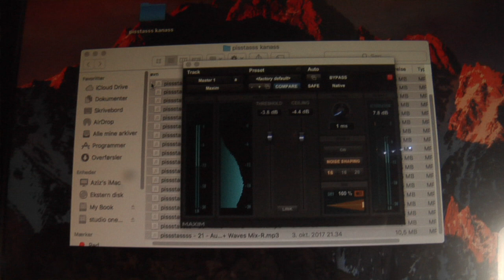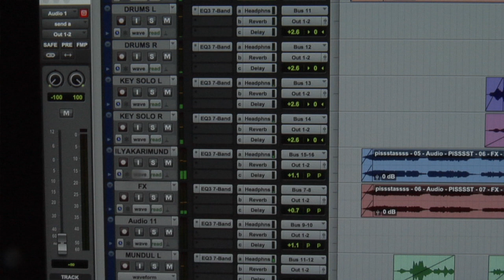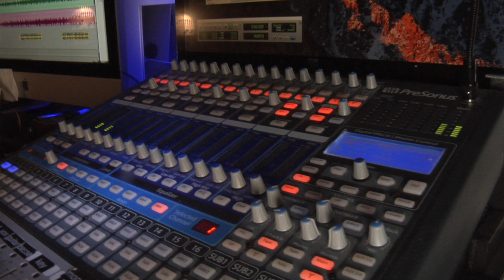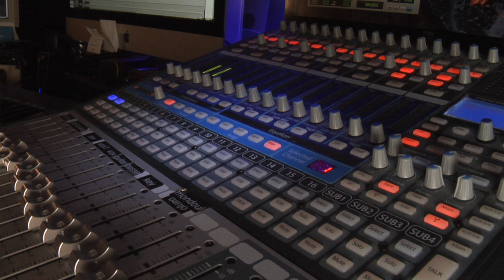Qqanas v,2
by aziz